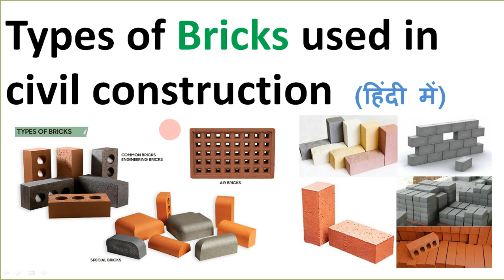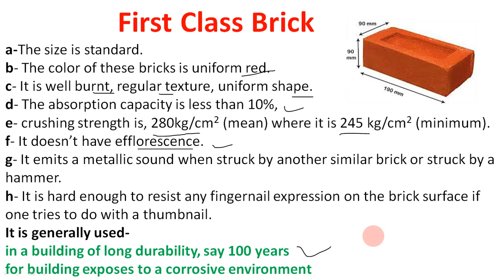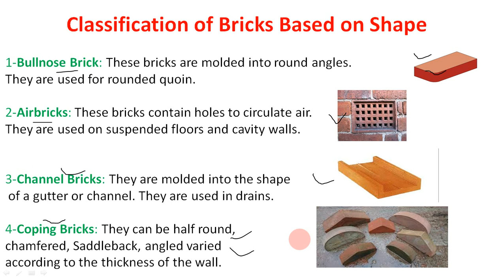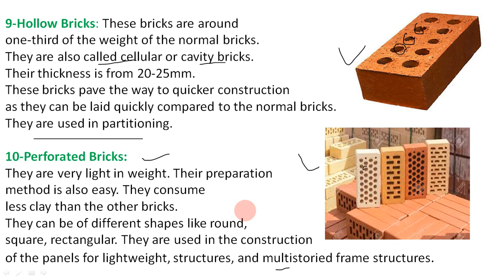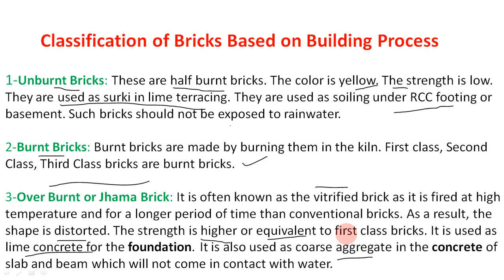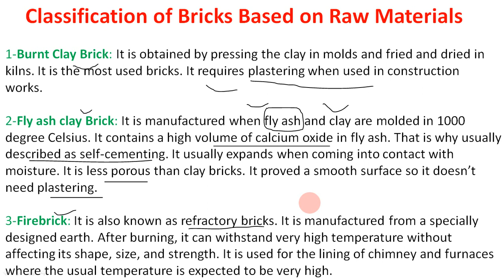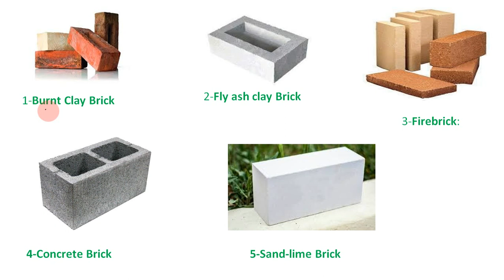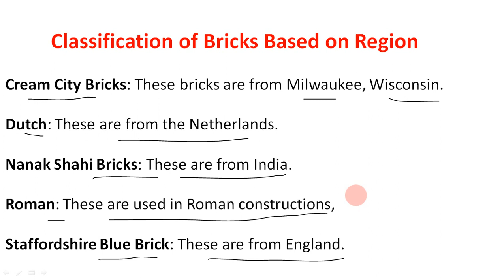Bricks / Types of Bricks in hindi / Classification of bricks / Brick in civil engineering in hindi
Brick and Types of Bricks  in hindi. classification of bricks. Brick in civil engineering in hindi
Types of BricksBricks can be of many types depending on following-1- Quality2- Building Process3- Manufacturing Method4- Raw Material5-Using Location 6- Weather-resisting Capability 7- Shape 8- Region
Classification of Bricks Based on QualityOn the basis of quality, Bricks are of the following kinds:1- First Class Brick2- Second Class Brick3- Third Class Brick
1-Bullnose Brick: These bricks are molded into round angles. They are used for rounded quoin.2-Airbricks: These bricks contain holes to circulate air. They are used on suspended floors and cavity walls.3-Channel Bricks: They are molded into the shape of a gutter or channel. They are used in drains. 4-Coping Bricks: They can be half round, chamfered, Saddleback, angled varied according to the thickness of the wall
5-Cow Nose Bricks: Bricks having double bullnose known as Cow Nose Bricks.6-Capping Bricks: These bricks areused to cap the tops of parapets or freestanding walls. 7-Brick Veneers: These bricks are thin and used for cladding.8-Paving Bricks: These bricks contain a good amount of iron. They are used in garden park floors, pavements. These bricks withstand the abrasive action of traffic thus making the floor less slippery. 9-Hollow Bricks: These bricks are around one-third of the weight of the normal bricks. They are also called cellular or cavity bricks. Their thickness is from 20-25mm. These bricks pave the way to quicker construction as they can be laid quickly compared to the normal bricks.They are used in partitioning. 10-Perforated Bricks: They are very light in weight. Their preparation method is also easy. They consume less clay than the other bricks.They can be of different shapes like round,square, rectangular. They are used in the construction of the panels for lightweight, structures, and multistoried frame structures..
1-Unburnt Bricks: These are half burnt bricks. The color is yellow. The strength is low. They are used as surki in lime terracing. They are used as soiling under RCC footing or basement. Such bricks should not be exposed to rainwater.2-Burnt Bricks: Burnt bricks are made by burning them in the kiln. First class, Second Class, Third Class bricks are burnt bricks. 3-Over Burnt or Jhama Brick: It is often known as the vitrified brick as it is fired at high temperature and for a longer period of time than conventional bricks. As a result, the shape is distorted. The strength is higher or equivalent to first class bricks. It is used as lime concrete for the foundation. It is also used as coarse aggregate in the concrete of slab and beam which will not come in contact with water.
1-Extruded Brick: It is created by forcing clay and water into a steel die, with a very regular shape and size, then cutting the resulting column into shorter units with wires before firing. It is used in constructions with limited budgets. It has three or four holes constituting up to 25% volume of the brick.2-Molded Brick: It is shaped in molds by hand rather being in the machine. Molded bricks between 50-65mm are available instantly. Other size and shapes are available in 6-8 weeks after the order.3-Dry pressed Brick: It is the traditional types of bricks which are made by compressing clay into molds. It has a deep frog in one bedding surface and shallow frog in another.
1-Burnt Clay Brick: It is obtained by pressing the clay in molds and fried and dried in kilns. It is the most used bricks. It requires plastering when used in construction works. 2-Fly ash clay Brick: It is manufactured when fly ash and clay are molded in 1000 degree Celsius. It contains a high volume of calcium oxide in fly ash. That is why usually described as self-cementing. It usually expands when coming into contact with moisture. It is less porous than clay bricks. It proved a smooth surface so it doesn’t need plastering.3-Firebrick: It is also known as refractory bricks. It is manufactured from a specially designed earth. After burning, it can withstand very high temperature without affecting its shape, size, and strength. It is used for the lining of chimney and furnaces where the usual temperature is expected to be very high.
Cream City Bricks: These bricks are from Milwaukee, Wisconsin. Dutch: These are from the Netherlands.Nanak Shahi Bricks: These are from India. Roman: These are used in Roman constructions, Staffordshire Blue Brick: These are from England.
1-Facing Brick: The façade material of any building is known as facing brick. Facings bricks are standard in size, are stronger than other bricks and also have better durability. The color is red or brown shades to provide a more aesthetic look to the building.
technical study for  SSC & BANK & RAILWAY & OTHER GOVT. EXAM